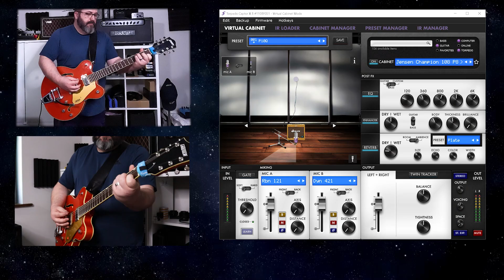Two Notes The 50's JENSEN CHAMPION 108 P8R OPEN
The Two Notes The 50's Jenssen Champion 108 P8R Open is their version of an open-back cabinet inspired by a vintage Fender Tweed Champ enclosure, outfitted with an 8-inch P8R driver. These types of speakers were popular in the 1940's, 50's and 60's and were found in popular amps of the day, such as Fender, Gibson and Ampeg.

I'll be taking the P8R for a spin with a Gretsch 5622t and a Boss Blues Driver BD-2W. The amp is a 90's Rivera M60 and I am using the Two Notes Captor X as the Reactive Load Box.

I'm a Stringjoy artist, and play their set of Broadways on all my Electric guitars.
I play the 10/13.5/17/28/38/50 on all my Gibson and Epiphone. I play the 9.5/13/16/26/36/48 on my Strat and Telecaster.

** The 50's IR pack was provided to the channel in exchange for a fair and unbiased review/demo. I was not paid to make these videos.**

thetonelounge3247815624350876